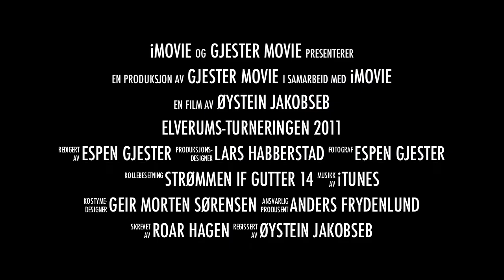Strømmen G14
Elverumsturneringen 2011